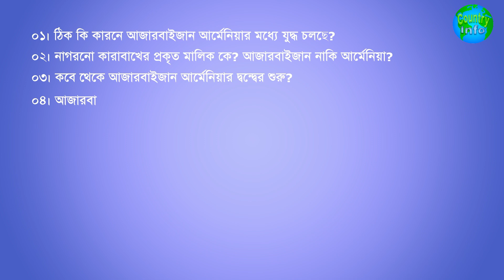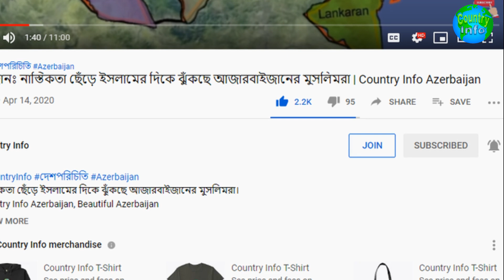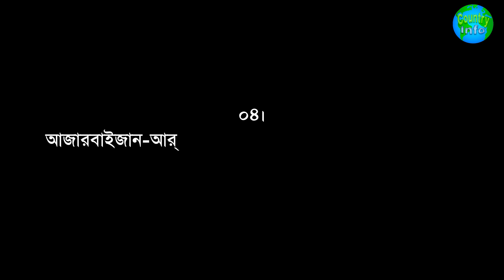আজারবাইজান আর্মেনিয়ার সীমান্ত যুদ্ধের বিস্তারিত | কান্ট্রি ইনফো | Country Info Azerbaijan Armenia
আজারবাইজান আর্মেনিয়ার সীমান্ত যুদ্ধের বিস্তারিত।
Azerbaijan Armenia Border Conflicts Full Details.

আজকের এই ভিডিওতে আপনাদেরকে জানানোর চেষ্টা করব,

Video Sections:
00:00 Intro
01:31 ঠিক কি কারনে আজারবাইজান আর্মেনিয়ার মধ্যে যুদ্ধ হচ্ছে?
02:20 নাগরনো কারাবাখের প্রকৃত মালিক কে? আজারবাইজান নাকি আর্মেনিয়া?
03:52 কবে থেকে আজারবাইজান আর্মেনিয়ার দ্বন্দ্বের শুরু?
05:30 আজারবাইজান-আর্মেনিয়া দ্বন্দ্বে তুরস্ক ও রাশিয়ার ভূমিকা কী?
06:27 ইরান দু'পক্ষের মধ্যে কোন দেশকে সমর্থন করছে?
07:43 মধ্যপ্রাচ্যের বিষফোঁড়া ইজরায়েল কেন মুসলিম দেশ আজারবাইজানকে সাপোর্ট দিচ্ছে?
08:57 আমেরিকা এই যুদ্ধে নাক গলাচ্ছে না কেন?
09:53 বর্তমানে আজারবাইজান আর্মেনিয়ার যুদ্ধে কার জয়ের পাল্লা ভারী ?
12:01 দু'পক্ষের যুদ্ধে তুরষ্ক নিজেদের ক্ষমতা দেখাচ্ছে কিভাবে?
13:01 End Screen

Armenia calls clashes with Azerbaijan over disputed Nagorno region "a declaration of war"

Armenia and Azerbaijan have accused each other of reigniting their decades-long conflict in the enclave of Nagorno-Karabakh after fresh violence erupted in the breakaway region.
The two sides resumed open conflict again on Monday morning with the use of heavy artillery. Outbreaks of violence had continued through the night, according to the Armenian Defense Ministry spokesperson Shushan Stepanyan. Armenian forces reportedly attacked the town of Terter with heavy artillery, according to the Azerbaijani Ministry of Defense.

The worst violence in the region since 2016 has raised the prospect of a new war in an area that has been simmering for decades. At least 31 people — both civilians and military — have died in fighting that erupted on Sunday between Azerbaijani forces and Armenian rebels in the breakaway Nagorno-Karabakh region, officials said. Separatists reported 15 further military casualties on Monday morning. Both Baku and Yerevan also reported civilian casualties, as did the International Committee of the Red Cross (ICRC).

Armenian Prime Minister Nikol Pashinyan announced in a televised address that Azerbaijan's "authoritarian regime has once again declared war on the Armenian people." Both countries declared martial law. The president of Azerbaijan declared a partial military mobilization in the country as part of a presidential decree on Monday morning. Armenia began a general mobilization on Sunday.

Note: This video is an information based content with my own voice. Voice narration added through the whole length of the video. Script is based proven & solid information.